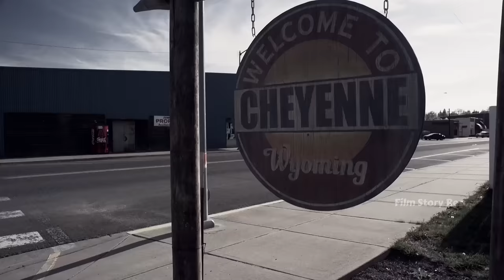Zombie Apocalypse: A Fugitive's Quest in a Bounty Hunter's Maze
Z Nation S2 P2